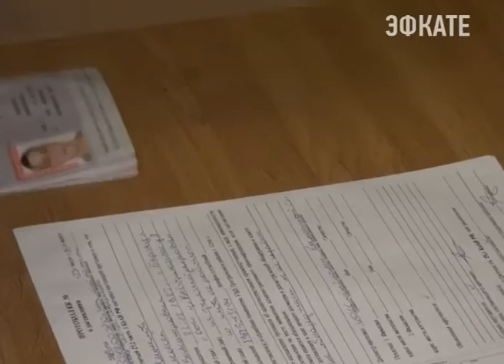Сочинец задержан при попытке совершения кражи из автомобиля. Новости Сочи Эфкате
Я не крал, я такси вызывал. Так пытался объяснить свое поведение пойманный с поличным 32-летний житель курорта. Стоимость похищенного составила 95 000 рублей.
Сочи. Новости.
Телеканал Эфкате.